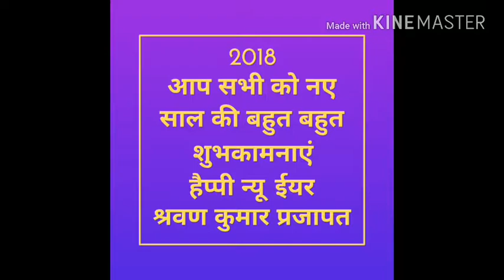New Year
2018